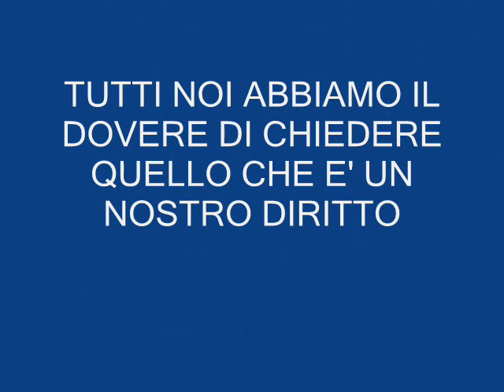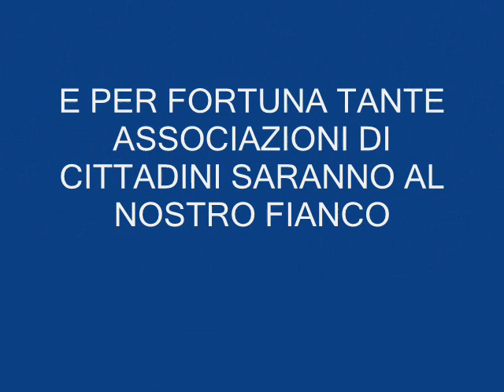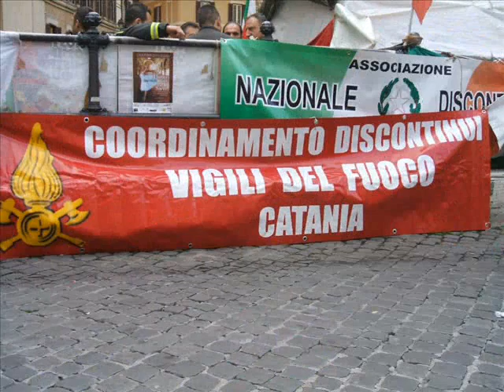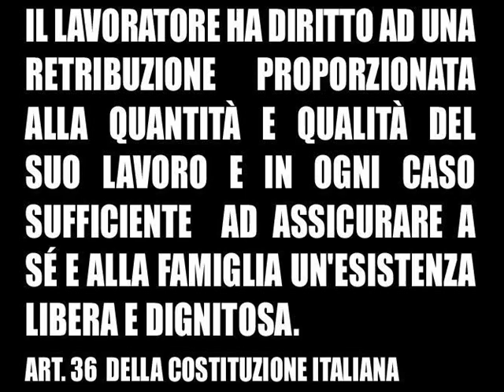MANIFESTAZIONE 2012 ASSOCIAZIONE NAZIONALE DISCONTINUI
E' GIUNTA L'ORA, ULTIMA MANIFESTAZIONE .C'E' BISOGNO DI TUTTI INDISTINTAMENTE